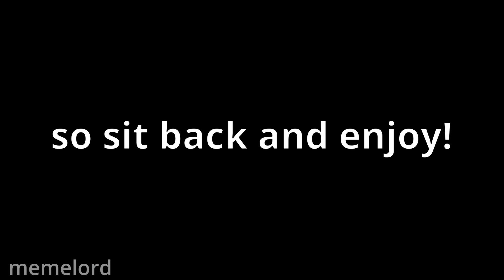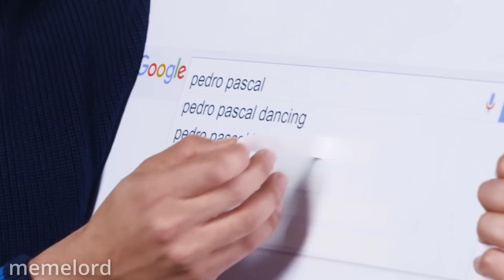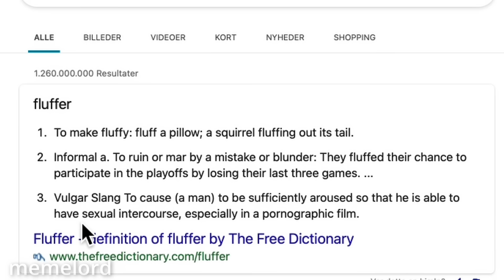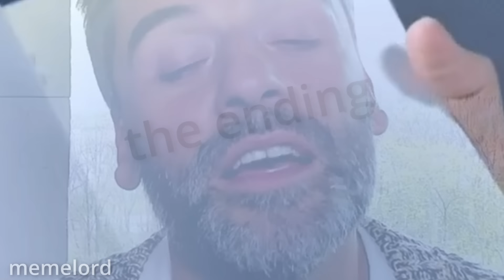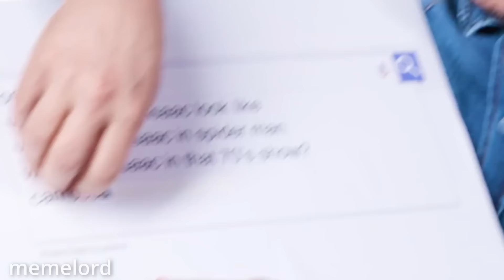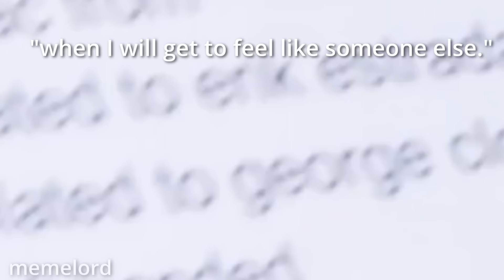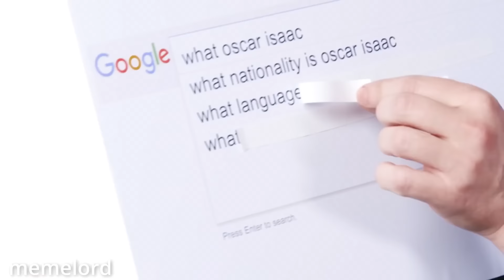Oscar Isaac being the funniest man alive for 11 minutes straight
Oscar Isaac being the funniest man alive for 11 minutes straight / Oscar Isaac being hilarious for 11 minutes straight